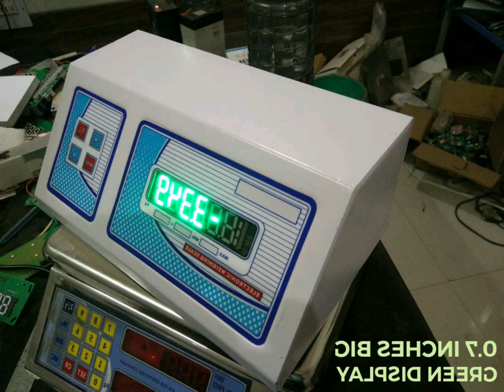Weighing scale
Different types of weight scale.